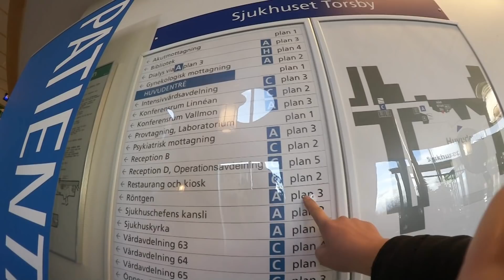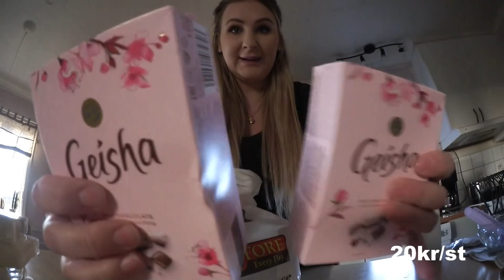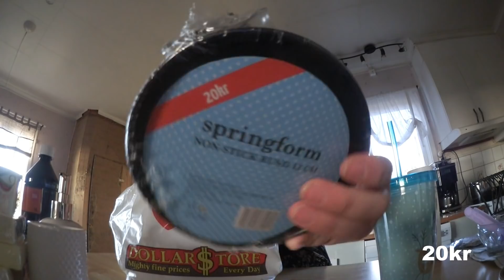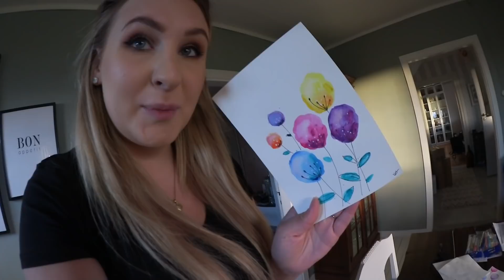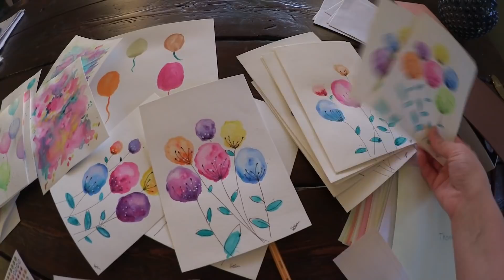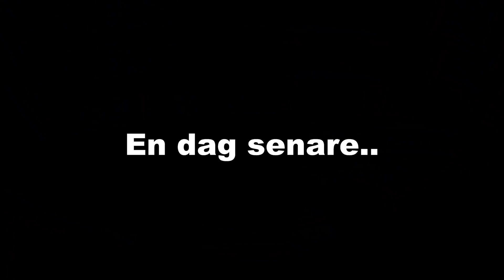Vill du jobba hos oss? | VLOGG #160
Är du intresserad av att jobba hos oss?
Vi vill gärna ha någon som har eget företag som kan fakturera oss. Men man kan ju ev fakturera med frilansfinans också om det skulle vara så!

Vi söker någon som är glad och positiv som kan vara min högra hand! Någon som kan främst ta hand om webbshoppen, så har du någon erfarenhet av det så är det verkligen ett plus! Ett stort plus är också om du kan redigera videos då jag kan behöva lite hjälp med det ibland.
Men det kan också vara att åka in och hämta ut paket tex, samt hjälpa mig med det som görs i företaget.

- Ett krav är att man skall ha körkort OCH bil då vi bor på landet och det år typ 2 bussar om dagen.. Vilket gör det för svårt att ta sig hit och hem.
- Du får inte bo för långt bort från oss. Vi bor 20 min från Sunne i värmland och vill inte att du skall behöva åka så långt.

Mejla: , märk rubriken med "JOBBANSÖKAN och ditt namn" och berätta mer om dig själv samt skicka med en bild på dig (nej, det spelar ingen roll hur ni ser ut!)

TACK!!

♥ Övrigt:
Kamera: Canon eos 80D / Canon legria mini X
Ljussättning: Dagsljus och/eller softbox
Redigeringsprogram: Cyberlink powerdirector 13